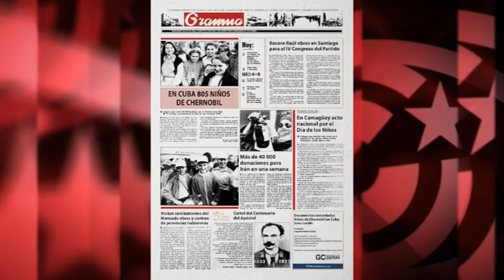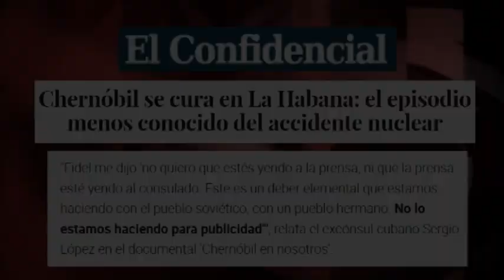Chernóbil-Cuba: ¿un programa `secreto´ que ocupó portadas?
Hay quien no se entera nada. En el portal de CNN Chile leemos que Cuba jugó un “secreto papel” con aquella ayuda solidaria, que dicho “programa estuvo oculto (…) debido a la revolución cubana y las solicitudes del poder soviético”. Como lo oyen.